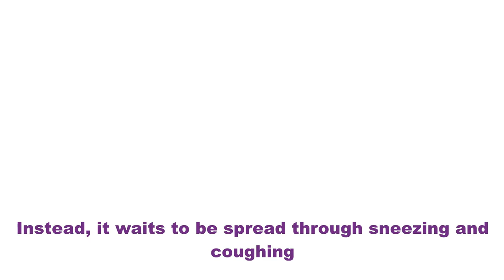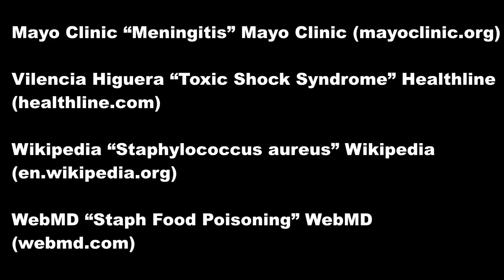Staphylococcus Aureus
For a school science project